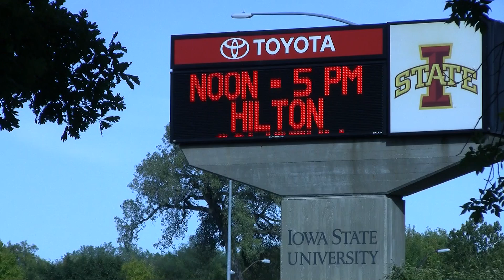Business Career Fair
Students dusted off their resumes and suits for a career fair.  David Geiger and Giovanna Rajão were on the scene. The career fair occurs every semester.  There were over 3000 students at the event.